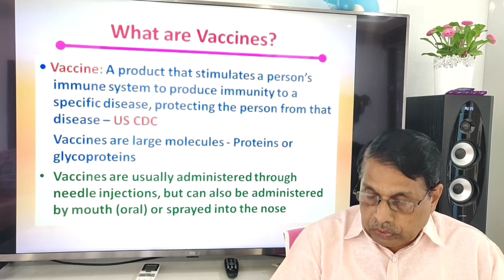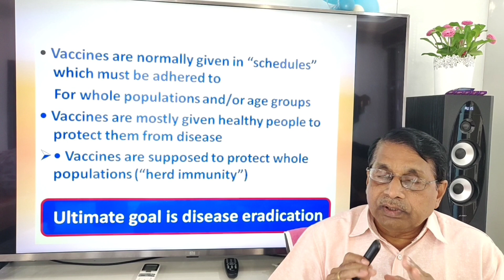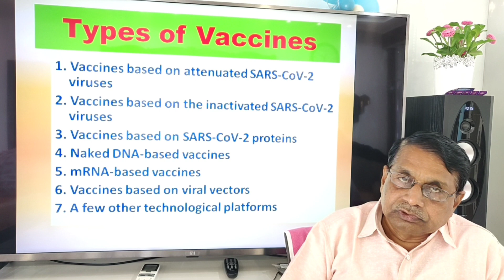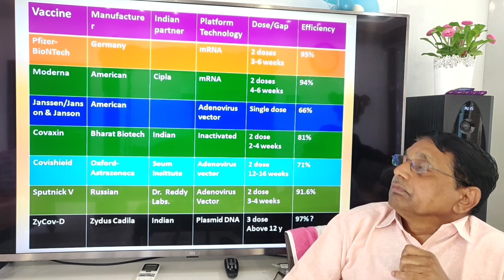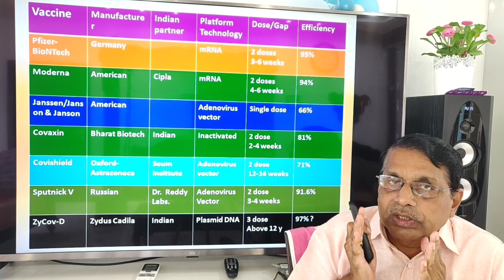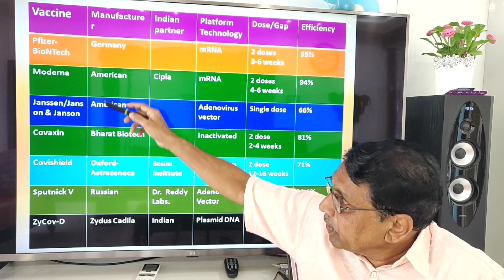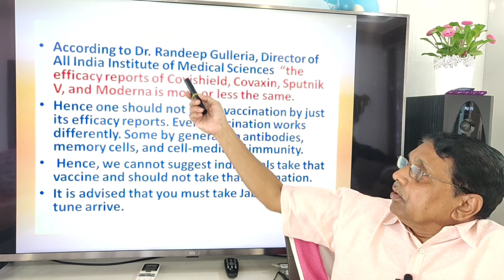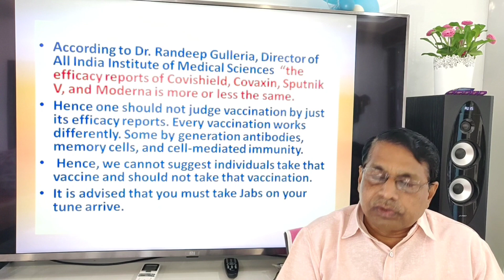Corona/COVID-19 | Types of Vaccines | Which one is the best vaccine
The ultimate solution to tackling the COVID-19 pandemic is vaccination. A number of  vaccines are now available. They are: inactivated vaccines, mRNA based vaccines, DNA vaccines, vector vaccines, sub unit vaccines, VLP vaccines. These vaccines are produced and marketed by different national and international companies. They differ with respect to dosages (1or2), interval between the first and second dose, efficiency. Most vaccine manufacturers put the efficiencies mostly 80% or above. Most of the takers are confused as to know which vaccine is best.  However all the vaccines are not immediately available. Some are in the pipeline. India has given Emergency Use Authorisation to some foreign based vaccines. They may be available in near future. Experts in this field suggest that take whatever the vaccine available immediately, not waiting for particular vaccines. Second line precautionary measures include wearing masks, avoiding the crowds etc.